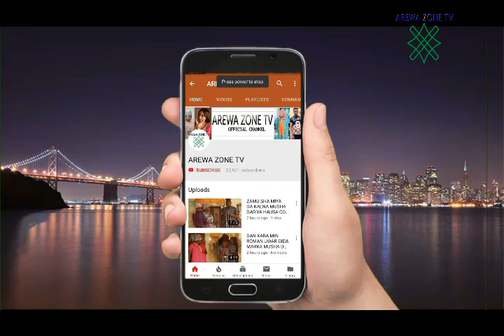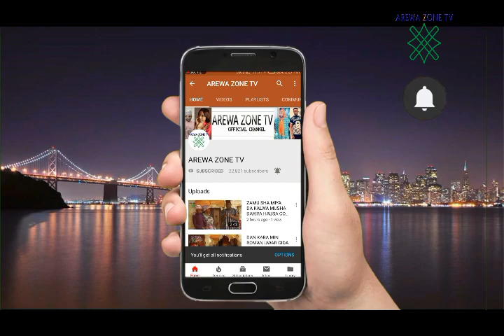MUSHA DARIYA KALLI DAUSHE SHUGABAN YAN KARTA (HAUSA COMEDY 2018)